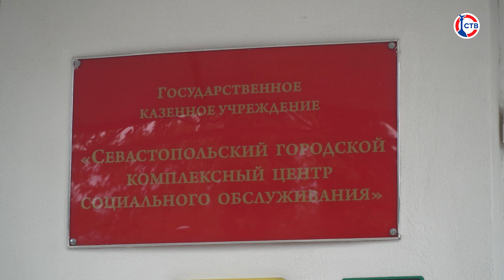В Севастополе прошел марафон скандинавской ходьбы «3000 шагов»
Любители здорового образа жизни необычно отметили годовщину Победы в Великой Отечественной. В парке 60-летия СССР прошёл спортивный марафон «3000 шагов». Активисты серебряного возраста и молодёжь состязались в скандинавской ходьбе. Как это было? И кто победил?